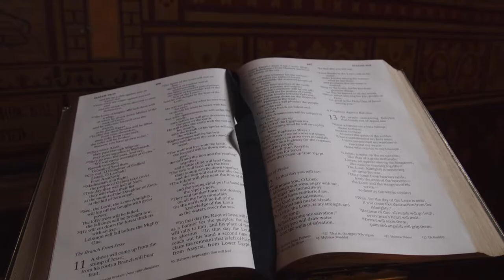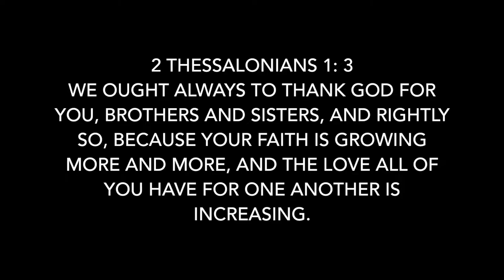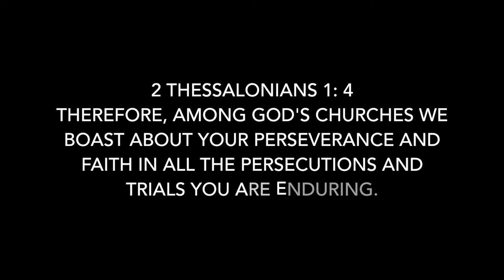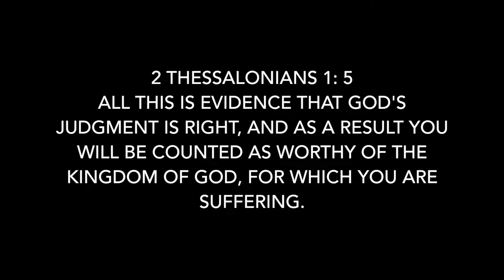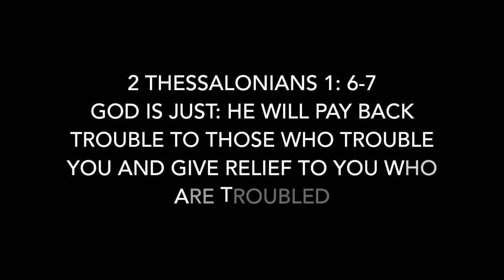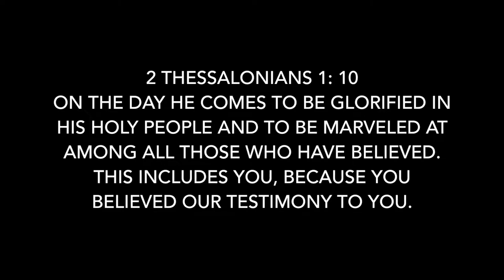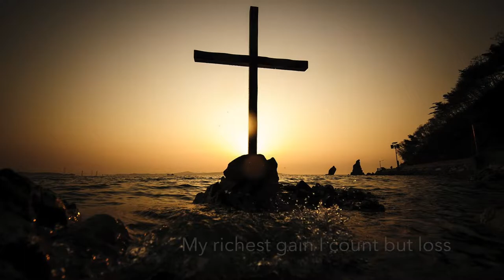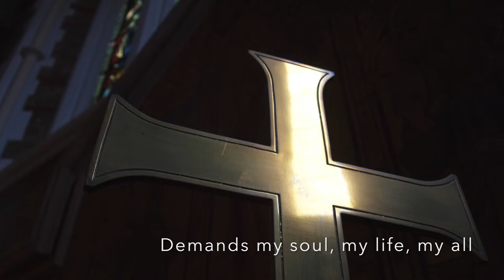St Simon's Worship - Sunday July 12th - 2 Thessalonians 1